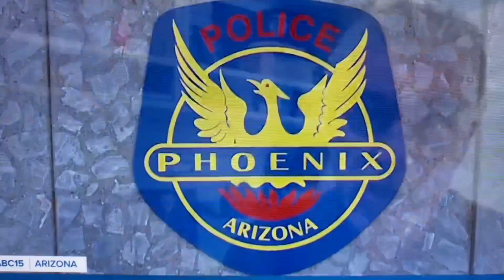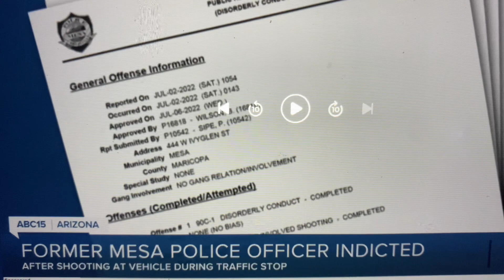(Mesa PD) officer indicted on felony charges￼￼ ( Hall your @ss out of here)